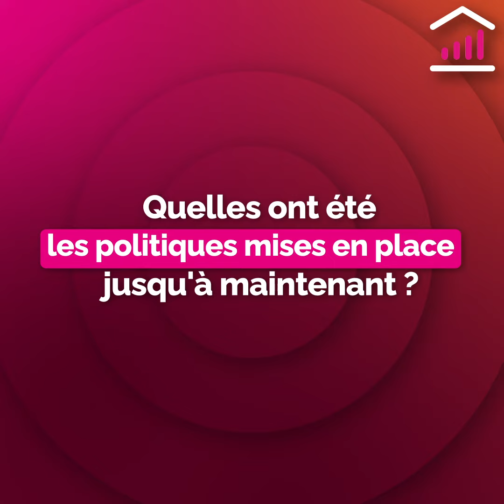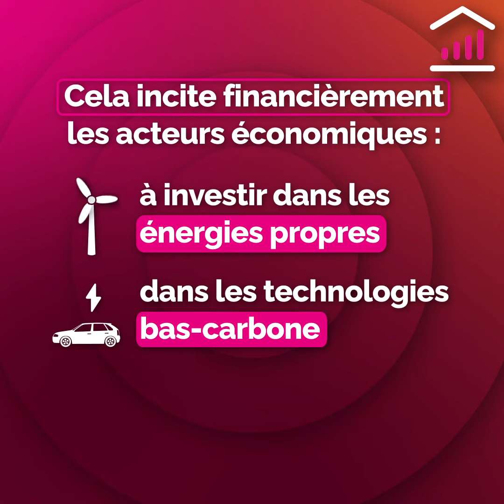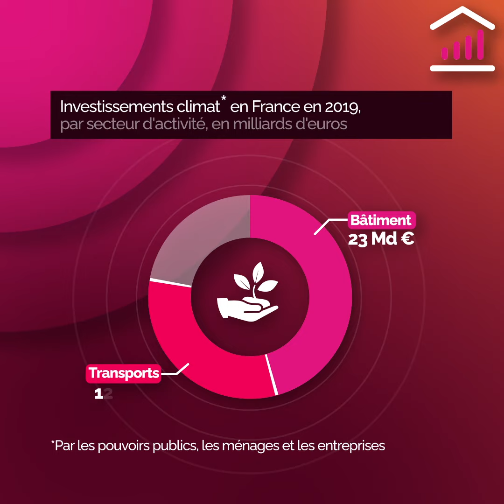Chiffres clés de climat : France, Europe et Monde, édition 2022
Le Ministère de la transition écologique et solidaire et I4CE-L'institut de l'Économie pour le climat- publient l’édition 2022 du « Datalab – Chiffres clés du climat – France, Europe et Monde »

Cette publication, par son organisation et le choix des thèmes abordés, a pour ambition d’informer un public le plus large possible sur le changement climatique, ses mécanismes, causes et effets ainsi que sur les dispositifs mis en place pour le circonscrire, aux échelles internationale, européenne et nationale. Elle fournit des statistiques détaillées sur les émissions de gaz à effet de serre ainsi que des informations sur les politiques et les investissements climat dans le monde, en Europe et en France.

Vidéo Chiffres clés du climat - France, Europe et Monde - © SDES / réalisation Datagora